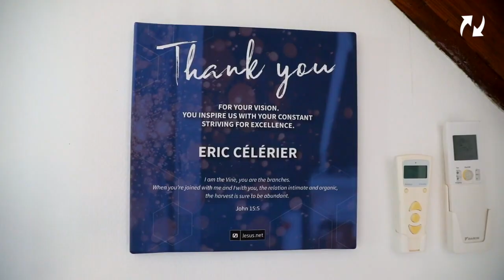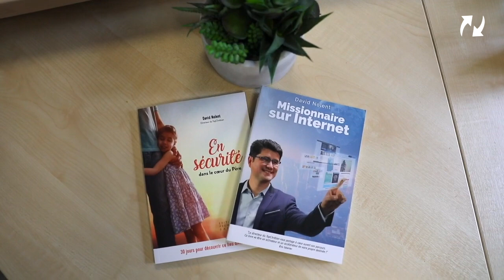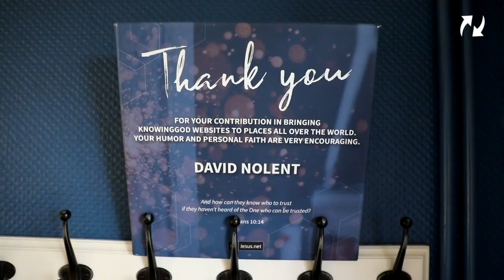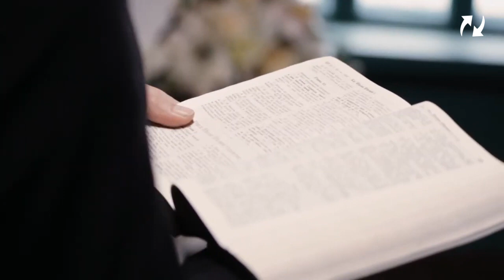David Nolent nous explique la vision du TopChrétien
Le TopChrétien est une œuvre missionnaire impulsée il y a plus de 20 ans par le pasteur Éric Célérier.

La pandémie de Covid-19 a amené une nécessaire digitalisation dans le monde chrétien, à différents niveaux.

Le TopChrétien, soucieux de s'adapter  constamment aux besoins spirituels des internautes, a ainsi adapté ses projets d'avenir !!

Découvrez-les en vidéo avec notre Directeur, David Nolent.